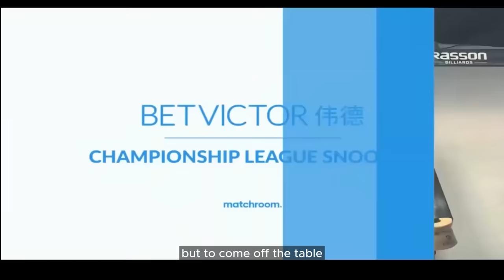1 in 1,000,000 Snooker Moments..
1 in 1,000,000 Snooker Moments

In this video, delve into the thrilling world of snooker, showcasing luckiest shots, unbelievable flukes, and lucky breaks from legends like Ronnie O'Sullivan and other snooker masters. Experience the unique blend of skill and luck that creates the most unforgettable moments in snooker history.